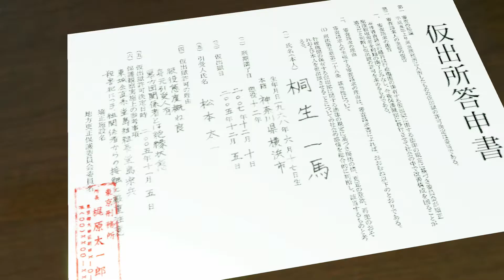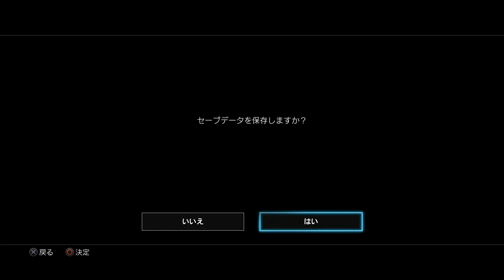龍が如く極/YAKUZA KIWAMI | CHAPTER 02:After 10 Years (第二章：物語は大きく動き出す)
【WARNING】
This content contains intense violence and strong language which may not be suitable for young children.
【視聴注意】
このコンテンツには暴力シーンや強い表現が含まれておりますのでお子様にはお奨め出来ない場合があります。

Ryū ga Gotoku Kiwami / Yakuza Kiwami Walkthrough in both English and Japanese.

「龍が如く極」を日本語と英語両方で実況してます。
龍が如くシリーズ10周年記念作品として声の再収録や追加エピソードを加え、最新技術を用いてグラフィックを一新したりとリメイクと呼ぶ以上の完成度となっています。